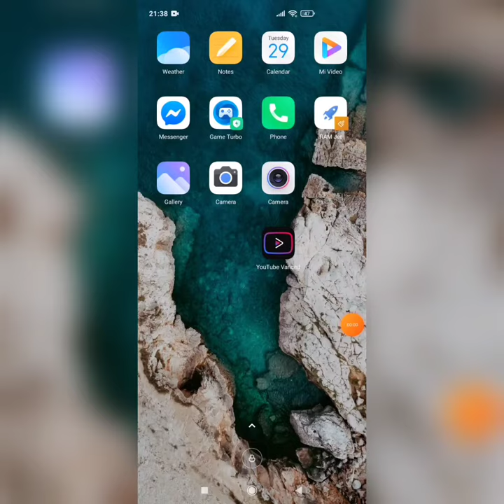Poco X2 Google Camera. Night Photography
You Like Night photography Here this Video Will Help you.Watch This Video And Learn How To Take Night Shot